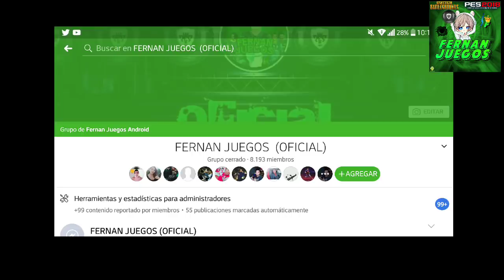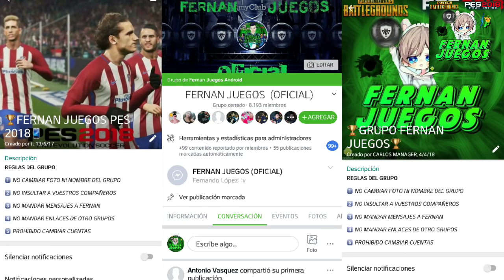PRIMER VIDEO DE PES 2019 FECHA [FERNAN JUEGOS]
GRUPOS DE FERNAN JUEGOS⏬⏬⏬

creditos miniatura : FERNAN JUEGOS